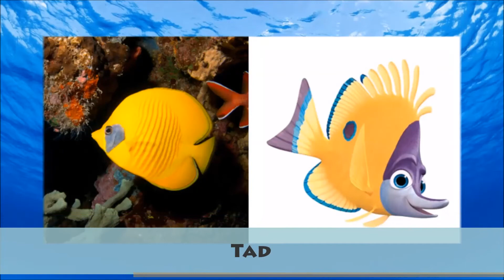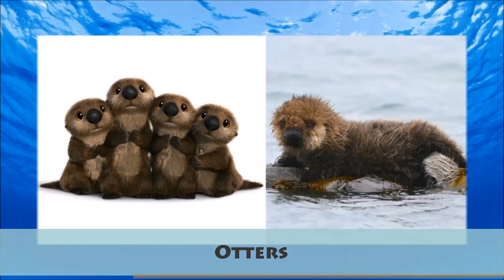Finding Dory Characters In Real Life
Want to see the characters of finding dory in real life?
Please watch this video and enjoy! :)